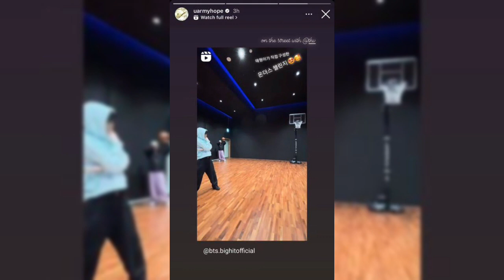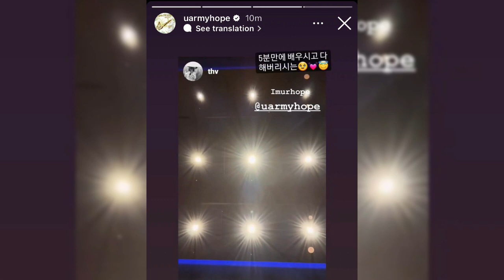V showcase his unlimited talent as J-Hope spills major TMI of their"on the street" tiktok challenge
Is there anything V can’t do?